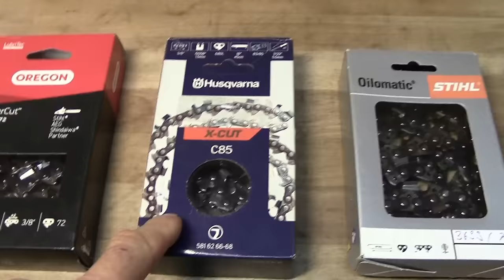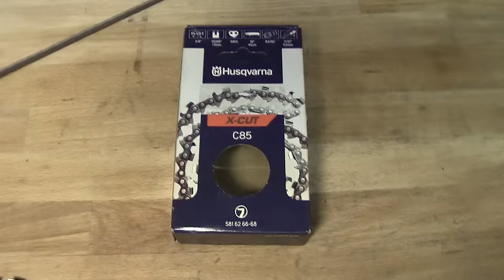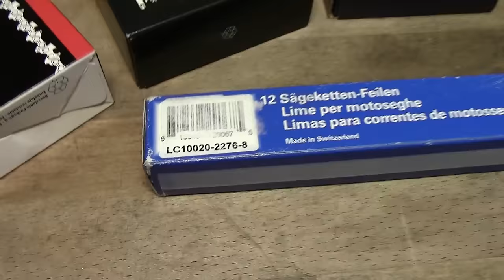Affûtage à la lime triangle - square ground filing - three corner file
Affûtage à la lime triangle Vallorbe
Stihl MS 500i
Stihl MS 400CM
Tsumura Light
Square ground filing
Square ground hand file
Three corner file
Triangular file
Kantenschliff
Afiar corrente da motosserra
Láncfűrész lánc élezés
Slipar en motorsågskedjan
Lattaviilalla teräketjun
Square hand filing
Oregon
Husqvarna X Cut
Husqvarna technical
Pfanner
Sharpening chainsaw chain
Round ground chisel chain
Limes Vallorbe
Chainsaw
Work in the forest